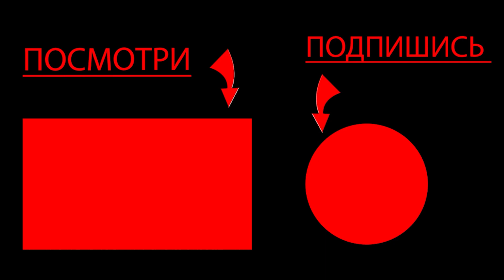КУПИЛ БАТЛ ПАСС В СТАНДОФФ 2 0.23.0 | ОБНОВЛЕНИЕ В STANDOFF 2 0.23.0 | ПРОХОЖУ БП , ПУТЬ ДО ПЕРЧАТОК